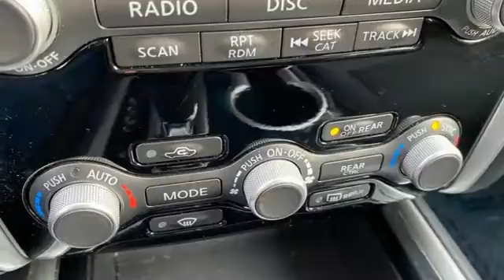Used 2019 Nissan Pathfinder Rochester MN Winona, MN Z3728 - SOLD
Year: 2019
Make: Nissan
Model: Pathfinder
Trim: SV
Engine: V6
Transmission: CVT with Xtronic
Color: Gray
Interior: Charcoal
Mileage: 28956
Stock #: Z3728
VIN: 5N1DR2MM6KC643756
Recent Arrival! Pathfinder SV Gun Metallic Priced below KBB Fair Purchase Price! Odometer is 7089 miles below market average! CARFAX One-Owner. Clean CARFAX. Collision Warning System, *Blind-Spot Monitors, Touchscreen Controls, Backup Camera, Keyless Access with Push Button Start, Voice Recognition, Bluetooth Hands-Free, One Owner, AWD, 4WD, 3RD Row Seat, Multi-Zone Climate Control, Portable Audio Connection, Tow Package, Remote Start, Sirius Radio, Smart Key, Rear Parking Sensors, Non Smoker, No Pets, SiriusXM Traffic. Free CARFAX Vehicle History Report, please call and request! 19/26 City/Highway MPGbrbrbrWe look forward to earning your business. Rochester Mazda 2955 48th St NW, Rochester, MN 55901. Part of the Rochester Motor Cars Family.

-Customer Enthusiasm
-Employee Satisfaction
-Financial Performance
-Market Effectiveness-
-Ongoing Improvement

Address:
2955 48th Street Northwest Rochester